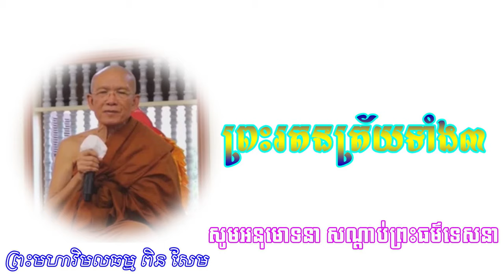The three jewels, Pin Sem Khmer Dharma Daily Education,​ ព្រះមហាវិមលធម្ម ពិន សែម, ព្រះរតនត្រ័យទាំង៣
The three jewels,